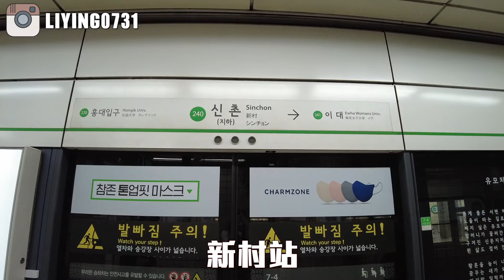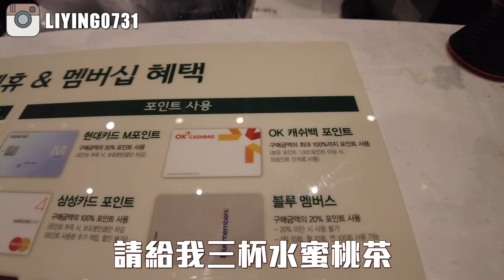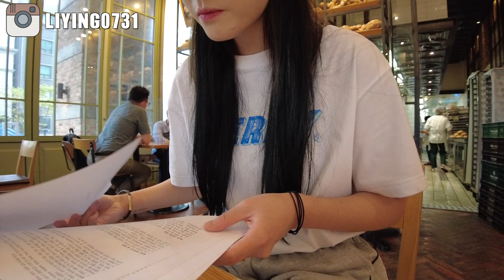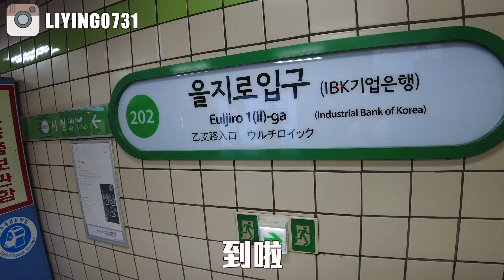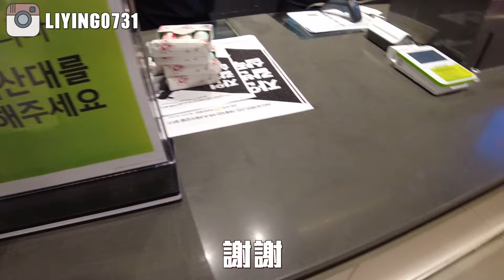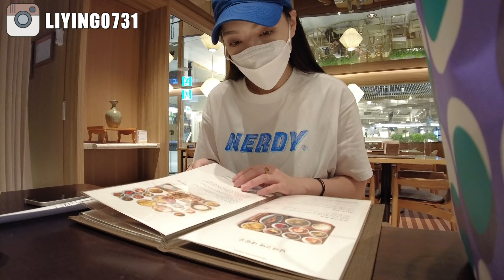韓國VLOG🇰🇷去跟韓國經紀公司簽約☺️自己一個人在明洞逛街 好邊緣😂